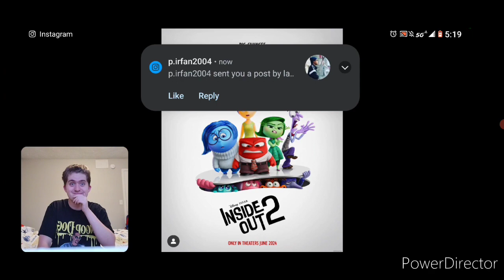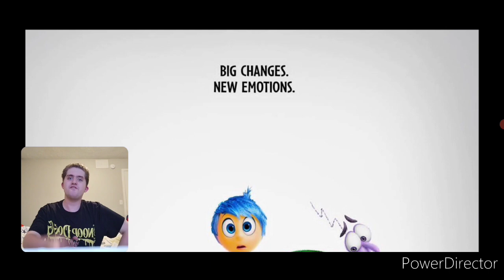What Your Thoughts On Inside Out 2 Teaser?!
Original Video